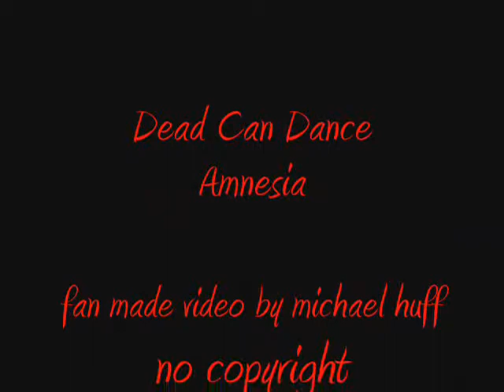dead can dance - amnesia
Fan made video by michael huff